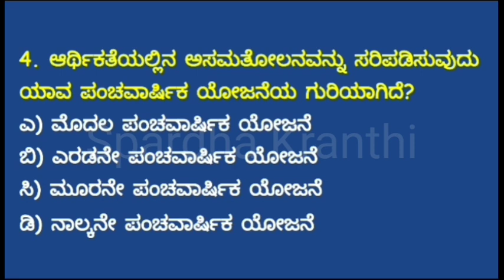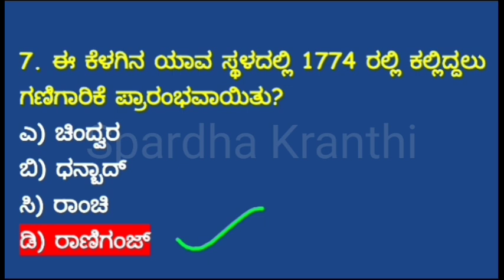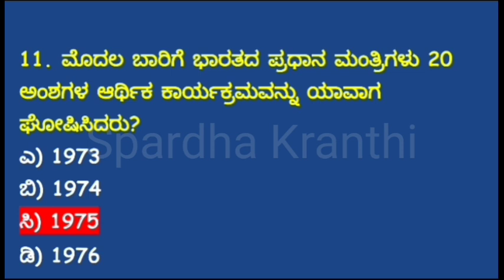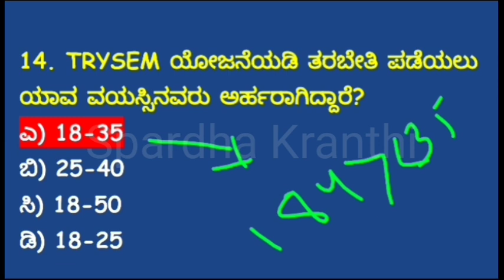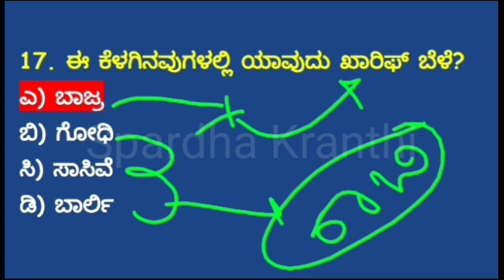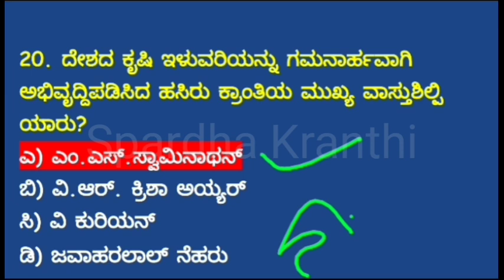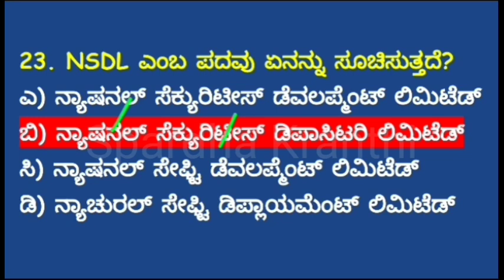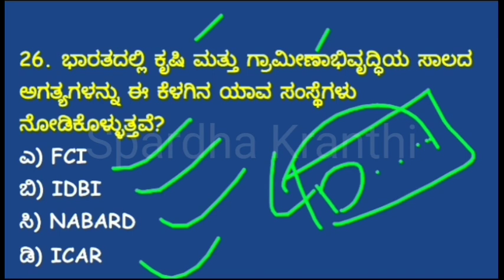ಪೊಲೀಸ್ ಸಬ್ ಇನ್ಸ್ ಪೆಕ್ಟರ್ ಪರೀಕ್ಷೆಗೋಸ್ಕರ GK ಪ್ರಶ್ನೋತ್ತರಗಳು GK Question And Answer's For PSI Exam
1.ಸ್ಪರ್ಧಾಕ್ರಾಂತಿ ಯೂಟ್ಯೂಬ್ ಚಾನಲ್ ಗೆ ಜಾಯಿನ್ ಆಗಲು ಮತ್ತು ಸ್ಪರ್ಧಾತ್ಮಕ ಪರೀಕ್ಷೆಗಳ ಬಗ್ಗೆ ಹಲವು ಮಾಹಿತಿಗಾಗಿ ಕೆಳಗಿನ ಲಿಂಕ್ ಕ್ಲಿಕ್ ಮಾಡಿ
2.ಸ್ಪರ್ಧಾಕ್ರಾಂತಿ ಟೆಲಿಗ್ರಾಮ್ ಗ್ರೂಪ್ ಗೆ ಜಾಯಿನ್ ಆಗಲು ಮತ್ತು ಸ್ಪರ್ಧಾತ್ಮಕ ಪರೀಕ್ಷೆಗಳ ಬಗ್ಗೆ ಹಲವು ಮಾಹಿತಿಗಾಗಿ ಕೆಳಗಿನ ಲಿಂಕ್ ಕ್ಲಿಕ್ ಮಾಡಿ
3.ಸ್ಪರ್ಧಾಕ್ರಾಂತಿ ಫೇಸ್ ಬುಕ್ ಪೇಜ್ ನಲ್ಲಿ ವೀಡಿಯೋಗಳನ್ನು ನೋಡಲು  ಮತ್ತು ಸ್ಪರ್ಧಾತ್ಮಕ ಪರೀಕ್ಷೆಗಳ ಬಗ್ಗೆ ಹಲವು ಮಾಹಿತಿಗಾಗಿ ಕೆಳಗಿನ ಲಿಂಕ್ ಕ್ಲಿಕ್ ಮಾಡಿ
4.ಸ್ಪರ್ಧಾಕ್ರಾಂತಿ ಇನ್ಸ್ಟಗ್ರಾಮ್ ಪೇಜ್ ನಲ್ಲಿ ವೀಡಿಯೋಗಳನ್ನು ನೋಡಲು
5.ನೀವು ವಾಟ್ಸಪ್ ಗ್ರೂಪ್ ಸೇರಲು ನಮ್ಮನ್ನು ಸಂಪರ್ಕಿಸಿದ್ದಾದರೆ ಕೆಳಗಿನ ಲಿಂಕ್ ಕ್ಲಿಕ್ ಮಾಡುವ ಮೂಲಕ ವಾಟ್ಸಪ್ ಗ್ರೂಪ್ ಸೇರಿರಿ